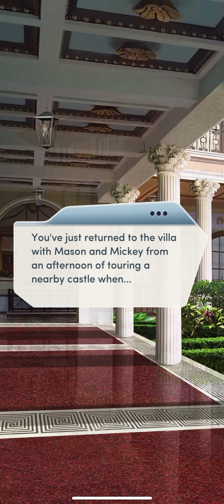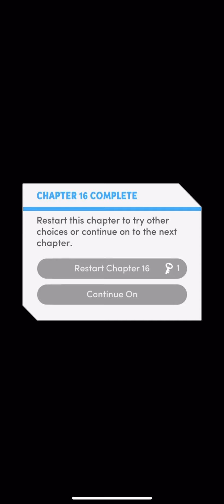The Nanny Affair Chapter 16